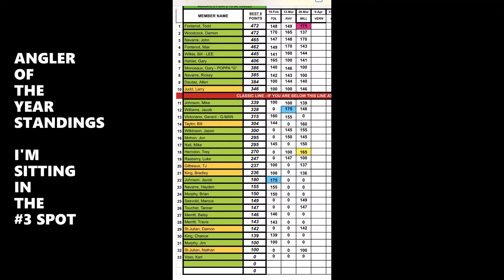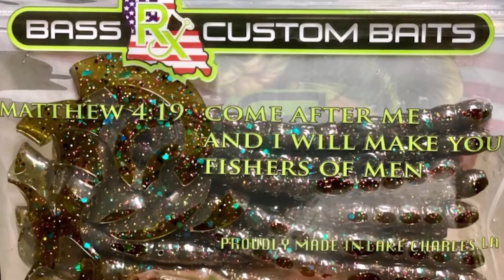MILLERS LAKE SATURDAY BASS ANGLERS TOURNAMENT #3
Fished Millers Lake near Ville Platte, Louisiana.  Not the best finish for a club tournament but I was truly blessed so I will take the 2nd place points and run!